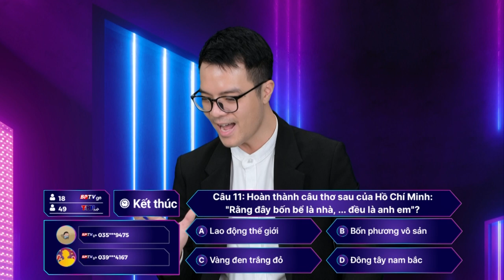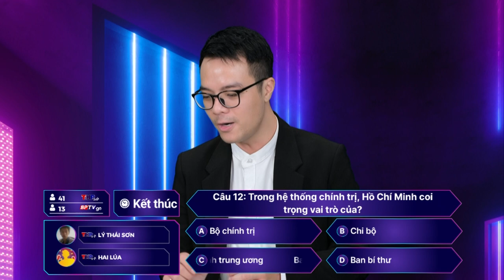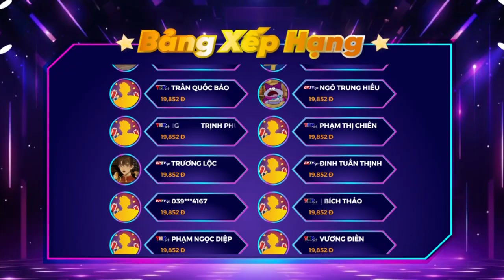Đấu Trường Tương Tác | Số 17/05/2024